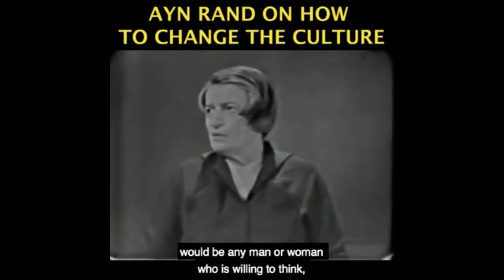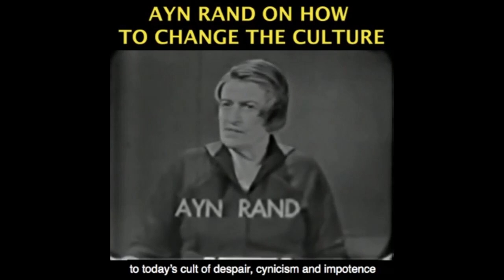Why Does Altruism Dominate Every Culture ? - EXPLAINED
Become a monthly contributor This video was created by Christian Jackson.